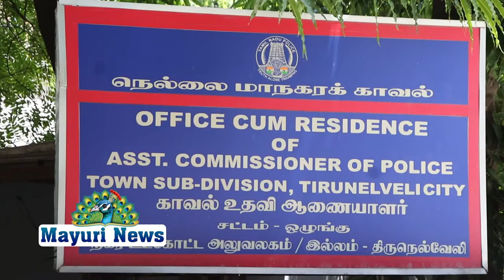திருநெல்வேலி கோல்ட் அரிமா சங்கம் சார்பில் ஆட்டோ ஓட்டுனர்களுக்கு அரிசிப் பைகள் வழங்கபட்டது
324B4  மாவட்ட ஆளுநர் லயன் ஜஸ்டின் பால் அறிவுறுத்தல் படி இந்த கொரோனா  தொற்றுநோய் ஊரடங்கு காலங்களில் ஆங்காங்கே கஷ்டப்படும் நபர்களுக்கு உதவிகள் செய்யப்பட்டு வருகிறது அந்த வகையில் இன்று திருநெல்வேலி கோல்ட் அரிமா சங்கம் சார்பில் ஜங்ஷன் ஆர்யாஸ் ஹோட்டல் எதிர்புறம் உள்ள ஆட்டோ ஸ்டாண்ட் டிரைவர்கள் 15 நபர்களுக்கு  அரிசிப் பைகள் வழங்கப்பட்டது திருநெல்வேலி ஜங்ஷன் சட்டம் ஒழுங்கு உதவி ஆணையர் சதீஷ் குமார் ஐபிஎஸ் அவர்கள் வழங்க ஆட்டோ ஓட்டுனர்கள் பெற்றுக்கொண்டனர் இந்நிகழ்வில் திருநெல்வேலி கோல்ட் அரிமா சங்க தலைவர் மயூரி ஆறுமுகநயினார்  பொருளாளர் சிவா என்ற கருப்பசாமி பொருளாளர் லயன் ஆர்யா சங்கரன் வட்டார தலைவர் லயன் எம் கருப்பசாமி உறுப்பினர்கள் லயன் மாயாண்டி நாதன் லயன் முத்தையா ஆனந்த் லயன் ராஜா மற்றும் உறுப்பினர்கள் கலந்து கொண்டனர் இதுகுறித்து உதவி ஆணையர் திரு சதீஷ்குமார் அரிமா சங்க நிர்வாகிகளுக்கு நன்றி தெரிவித்துக்கொண்டார்